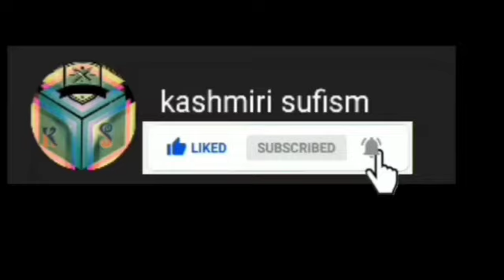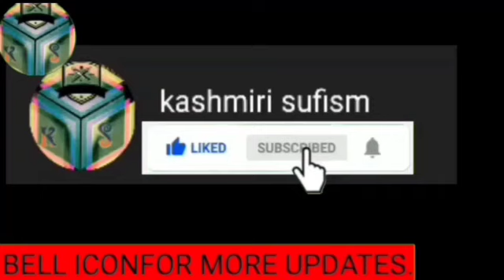AB SAMAD SOFI/KASHMIRI SUFI SONG/KASHMIRI SUFISM